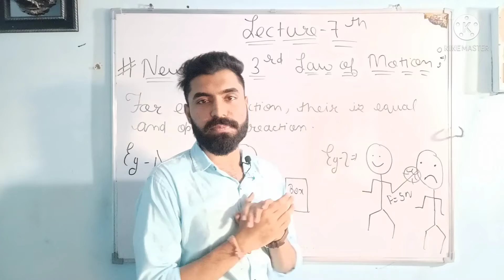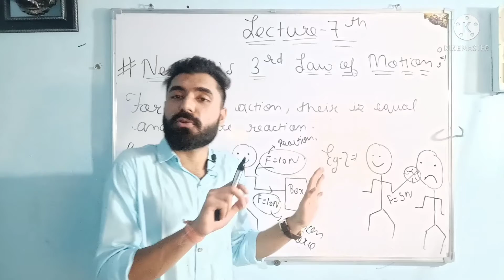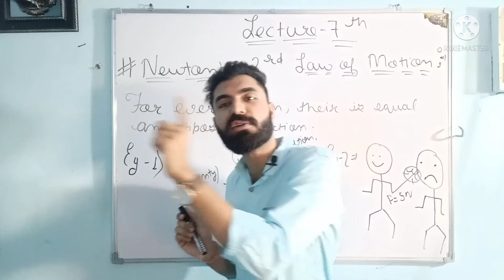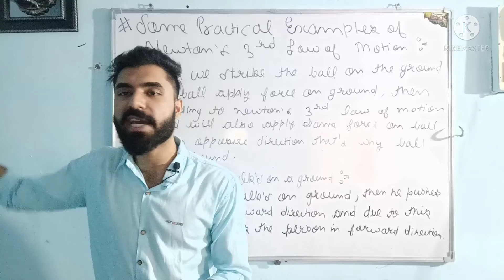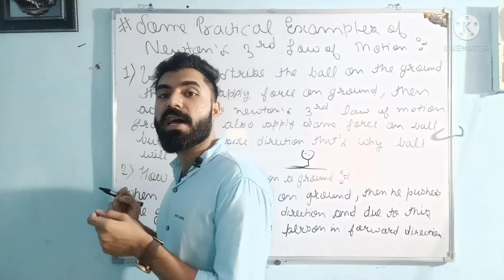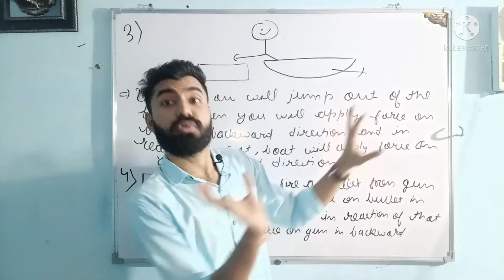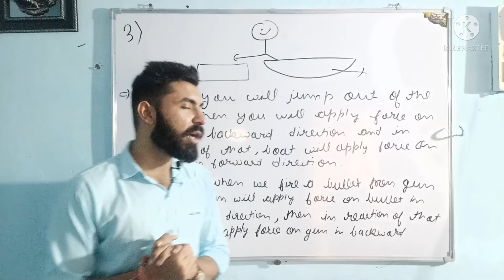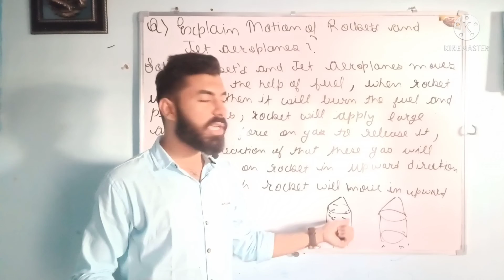LECTURE-7th,FORCE AND LAWS OF MOTION,CLASS-9th